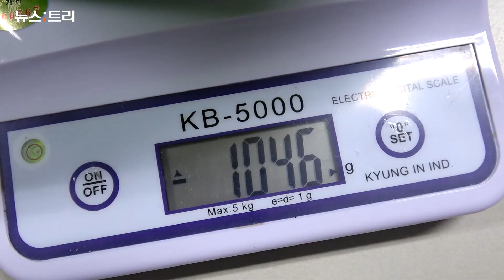[★경축★]귀염장인 아기판다 푸바오… “벌써 200일 됐어요” (Baby Panda 'FuBao')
국내에서 처음 태어난 아기 판다 '푸바오'가 5일 200일을 맞았다. '행복을 주는 보물(福寶)'이란 뜻처럼 탄생부터 자라는 순간마다 행복을 선물해준 판다 성장기를 정리했다.

판다는 원래 가임기가 1년에 한 번(3~4월 중) 뿐인데다 기간도 1~3일에 불과해 짝짓기에 성공할 확률이 극히 낮다. 단독 생활하는 습성까지 있어 야생에서도 판다의 임신은 어려운 일이다. 그래서 지난해 3월 '러바오'(수컷, 만 8세)와 '아이바오'(암컷, 만 7세)가 거부감없이 합방에 성공한 뒤, 자연교배까지 이어지자 큰 기대를 모았다. 결과는 자연임신.

판다의 임신기간인 4달이 다가오자 에버랜드는 아이바오를부터 24시간 모니터링하며 면밀히 관찰했다. 그리고 7월 20일. 밤 8시쯤 산통을 시작한 아이바오는 1시간 반여 진통 끝에 9시 49분 암컷 판다를 출산했다. 어미 판다의 몸집과는 다르게 아기판다는 몸무게는 197g, 몸길이는 16.5cm에 불과했다.

작기만했던 아기판다는 하루하루 몰라보게 성장했다. 10일이 지나면서 판다 특유의 검정 무늬가 나타나기 시작하더니 차츰 판다의 모습을 갖춰갔다. 몸도 몰라보게 커졌다. 한 달 만에 몸무게 1kg을 넘기면서 5배 이상 성장하더니, 두 달이 지나면서는 2kg으로 불어났다. 100일을 맞으면서는 몸무게 5.8㎏, 몸길이 58.5㎝로 폭풍성장했다.

에버랜드 측은 100일동안 건강하게 자란 판다를 기념해 이벤트를 진행했고, 네티즌 투표를 통해 '푸바오'란 이름을 지어주었다. 통산 판다는 200g 미만의 미숙아로 태어나기 때문에 건강 상태가 안정기에 접어드는 생후 100일 무렵 중국어로 된 이름을 지어주는 게 국제 관례다.

국내 첫 아기 판다인 만큼 네티즌들의 큰 관심도 상당하다. 에버랜드가 유튜브를 통해 푸바오의 성장을 보여주는 '아기판다 다이어리' 영상은 많게는 500만 뷰를 기록할 만큼 큰 인기를 끌고 있다. 많은 네티즌들이 푸바오의 귀여운 일상에 푹 빠졌다고. 제작진에게 더 잦은 업로드를 요구할 정도다.

건강하게 자란 푸바오는 올 들어 본격적으로 실내방사장 생활을 시작했다. 4일부터는 일반 관람객에게도 공개되면서 더 많은 관심을 받고 있다. 판다월드를 직접 찾는 관람객은 물론, 판다를 직접 촬영해 유튜브에 업로드한 영상까지 큰 인기를 얻고 있다. 그야말로 2021년 최고의 유튜브 스타다.

2021년 2월 5일. 어느덧 200일을 맞은 푸바오는 의젓한 어린이 판다로 성장했다. 엄마 옆에만 붙어있던 모습에서 벗어나 이젠 실내 방사장을 휘젓고 다니며 나무에도 오르는 등 활동적인 모습을 보여주고 있다. 몸무게도 어느새 16.33kg까지 불어나 이젠 어엿한 '판린이(판다+어린이)'가 됐다.

푸바오가 건강하게 성장함에 따라 에버랜드 측은 "푸바오가 폭풍성장하고 있는 만큼 여러 가지 활동을 고려하고 있다"며 "조만간 실외 방사장 생활도 가능할 것"이라고 귀띔했다.

하지만 판다의 성장까지는 아직 많은 시간이 필요하다. 생후 1년 동안은 모유를 먹어야 하고, 2년까지는 엄마의 보살핌이 필요하기 때문이다. 2살이 넘으면 다른 판다처럼 독립적인 생활이 가능하지만 완전한 성체까지는 다시 2~3년이 더 걸린다.

즉, 올 한 해 동안은 귀여운 판다 푸바오의 모습을 계속 볼 수 있다는 뜻. 판다월드를 넘어 유튜브까지 점령한 이 아기 판다의 귀여움은 당분간 쭉 이어질 듯하다.